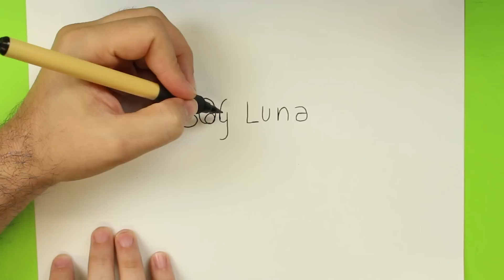incroyable comment créer un dessin avec les lettres de soy luna - art challenge - dessiner soy luna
incroyable comment créer un dessin avec les lettres de soy luna, comment dessin. Comment dessiner soy luna.